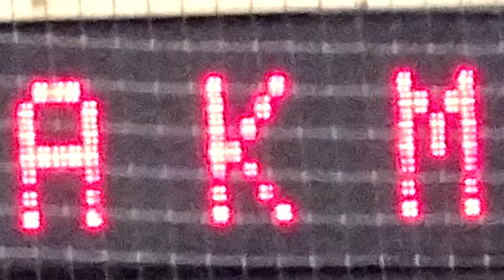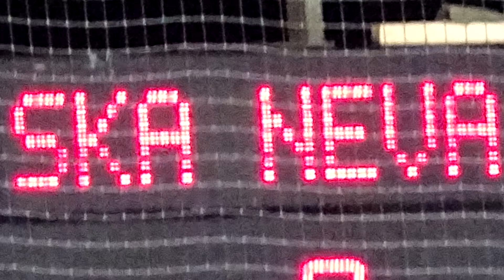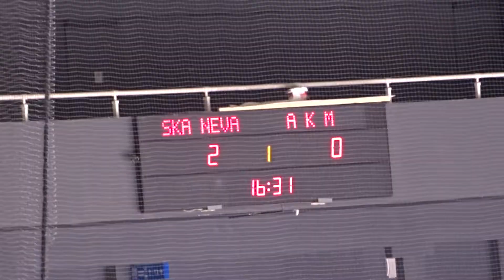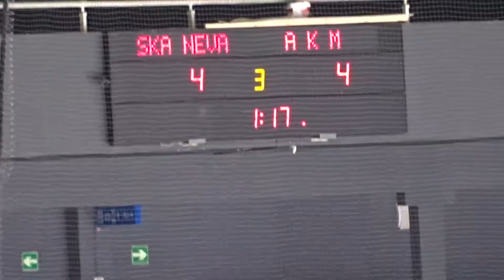СКА-Нева 4:5Б АКМ с трибуны Юбилейного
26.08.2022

СКА-Нева (Санкт-Петербург) – АКМ (Тульская область) – 4:5Б (2:0, 1:2, 1:2, 0:0, 0:1)
1:0 – Курбатов (Ожгихин) – 02:00
2:0 – Савунов (Кирсанов) – 03:59 (5х4)
2:1 – Рымарев (Шайхулов) – 31:08 (5х4)
2:2 – Рымарев (Лазарев) – 38:05 (5х4)
3:2 – Огирчук (Конозов, Орлович-Грудков) – 39:40 (5х4)
3:3 – Яковлев – 48:06 (5х4)
4:3 – Кабуш (Кузьмин, Бринкман Арсений) – 52:39
4:4 – Аноп (Лазарев) – 59:56 (6х4)
4:5 – Мингалеев – 65:00 (ПБ)
Вратари: Богданов – Большаков